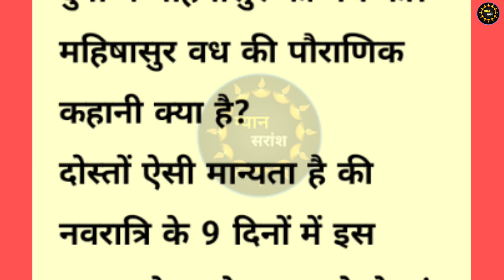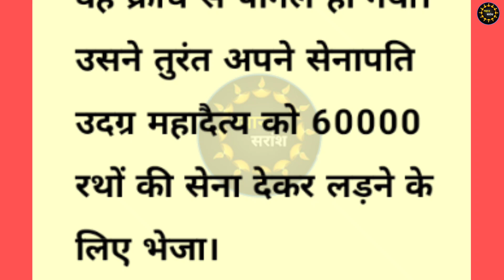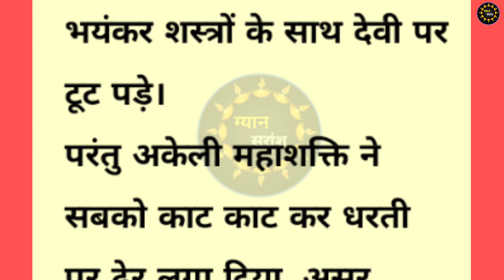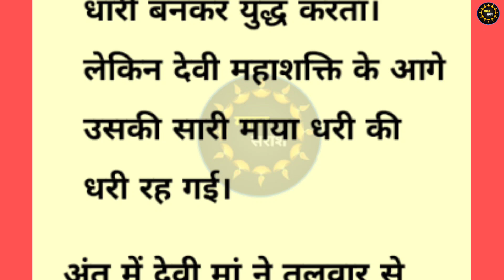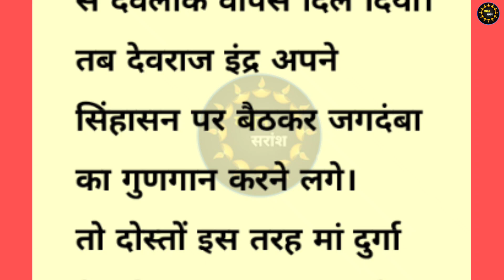महिषासुर वध की पौराणिक कहानी/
Mahishasur mardani .
दुर्गा पाठ
नवरात्रि कथा
नवरात्रि कहानी ।।